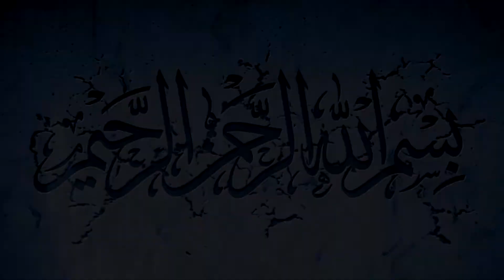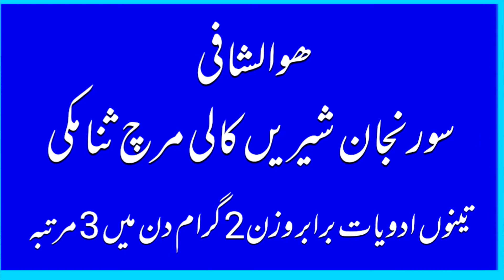Surangan' Benefits(سورنجاں جوروں کے درد کی بہترین دوا) By Prof-Hak Ishaque Sultan.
**Professor Dr. Ishaque Sultan(herbalist)**
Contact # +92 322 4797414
Sultan Herbal dawa khana

Address: Akhri mint
 stop/riyaz Ahmed Road Shalimar garden
⚠️MEDICAL ADVICE DISCLAIMER: The information on various body problems and treatments available at this channel is intended for general guidance only, not advice or guarantee of outcome, and must never be considered a substitute for the advice provided by a doctor or other qualified healthcare professional. Although take all reasonable care to ensure that the content shared here is accurate and up-to-date, all information contained on it is provided ‘as is’. All comments will be reviewed by us and may be deleted if deemed inappropriate. Comments which are off-topic, offensive, or promotional will not be posted. PEACE